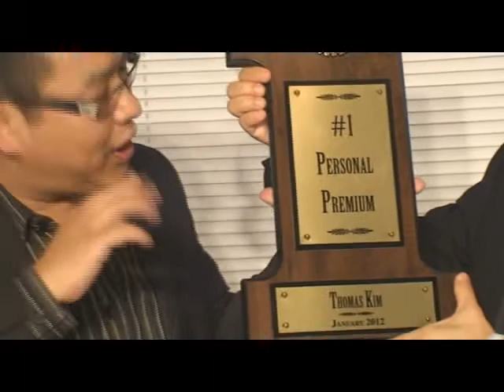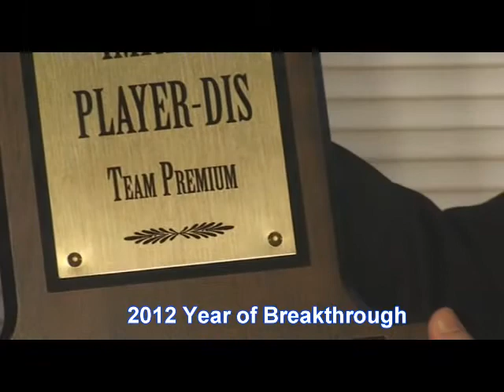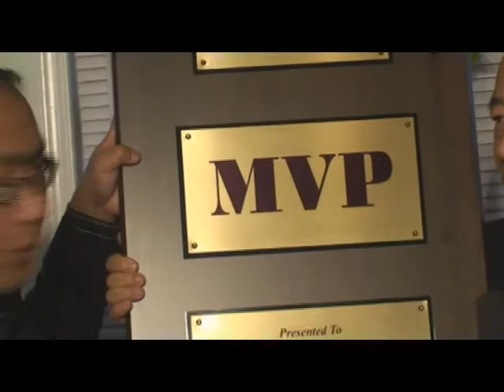[SBMC]Special Issue# 2:: Breakthrough Testimony 2 By.Mr. Thomas Tual Kim